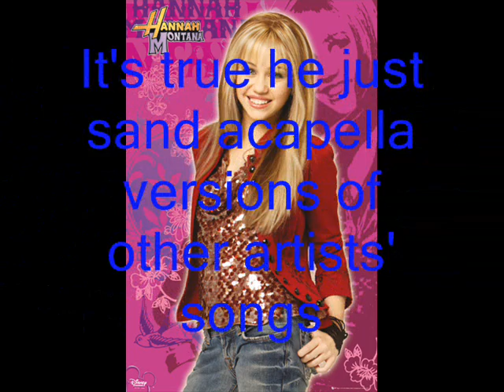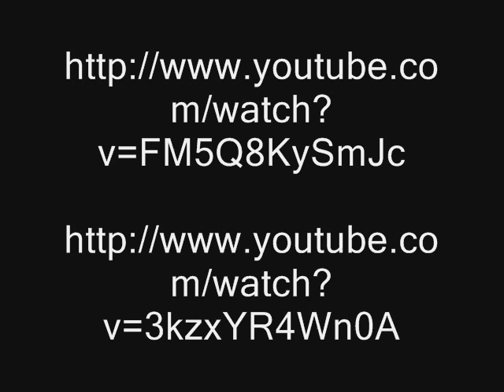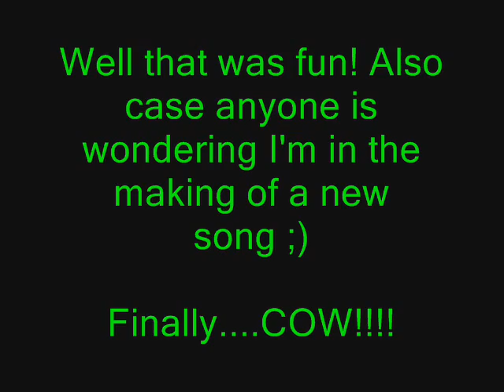Hannah is mad at Justin rant part 2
Well this would be part 2 of the same rant, nothing really to report here lol just enjoy all :)